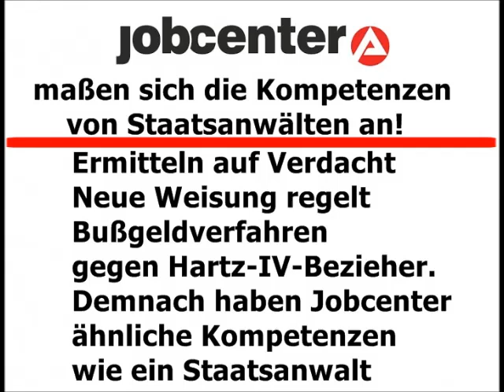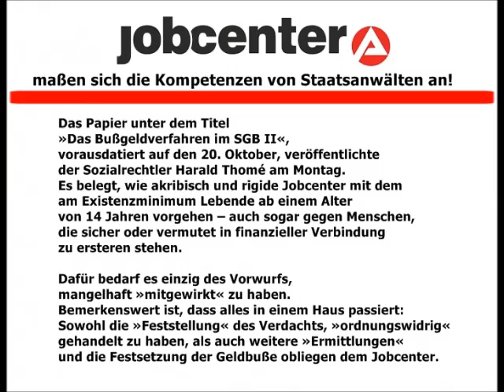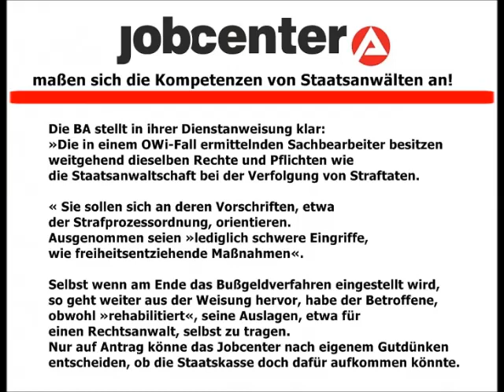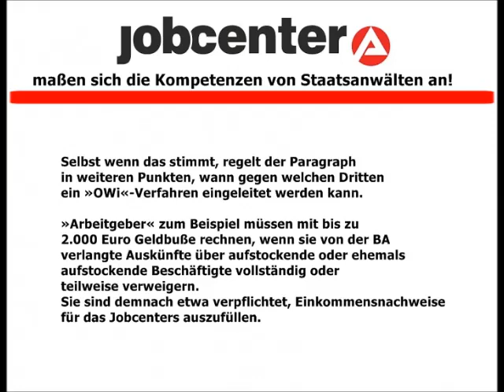Jobcenter maßen sich die Kompetenzen von Staatsanwälten an!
Wenn es darum geht, Hartz-IV-Bezieher umfassend zu bespitzeln,
ist der Bundesagentur für Arbeit (BA) kein Aufwand zu hoch.
Für die Bußgeldparagraphen 63 und 64 im Zweiten Sozialgesetzbuch
(SGB II) hat die Mammutbehörde nun 75 Seiten umfassende
»Fachliche Hinweise« herausgegeben……….
(Quelle: Susanne Bonath)